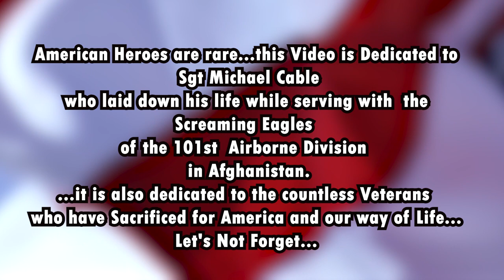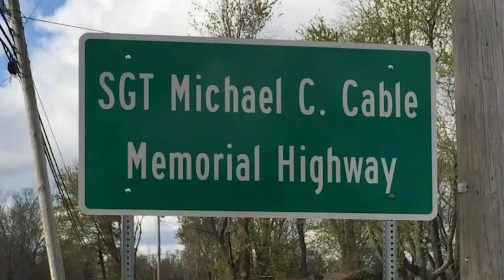Sgt. Cable - Robbie Holder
Please enjoy this moving patriotic and modern production about our beloved veterans and troops and one American hero in particular named: Sgt. Cable -Who gave his life in service to his country while serving in Afghanistan.

Special thanks to Lacy Jean of the Boston Pops Orchestra for the fiddle part that inspired the 32-piece full-strings arrangement.

Written by: Robbie Holder and Andy Brasher
Video by: WilliamGilFilms
Robbie Holder - Vocals, Acoustic Guitar
Andy Brasher - Electric Guitar
Keith Warman - Drums, Percussion, Bass, Piano, and Strings
Song produced and arranged by: Keith Warman